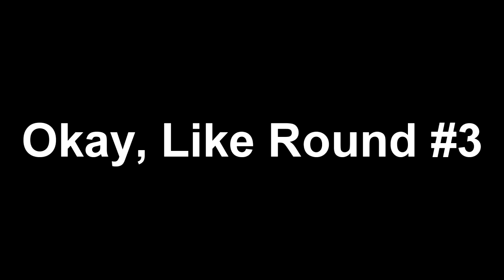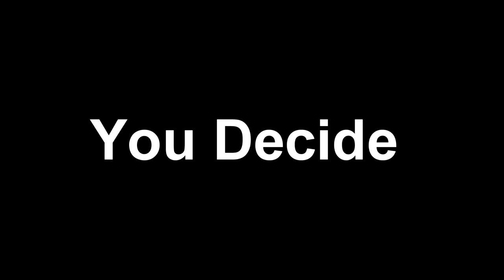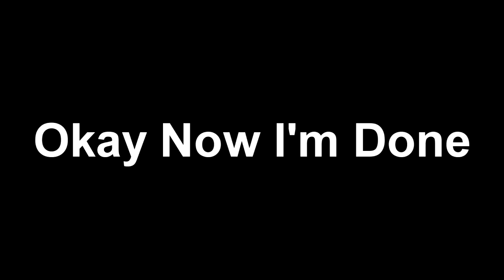Grand Theft Auto V | Mods | BMX. Sh*t (Gone bi-wheeled)